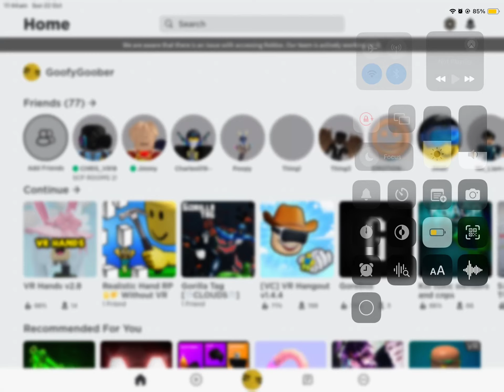Roblox gorrila tag just added the worst update ever🤮